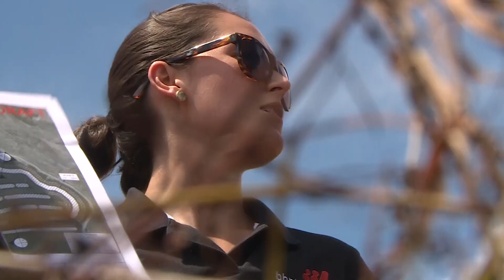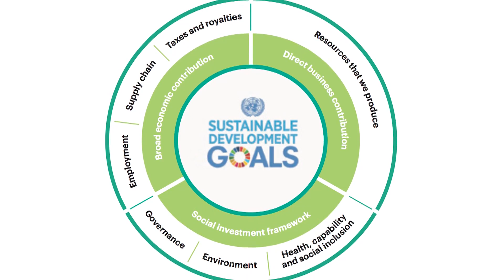Corporate Sustainability Stormwater Restoration | BHP Terrebonne Biodiversity & Resiliency | PROJECT